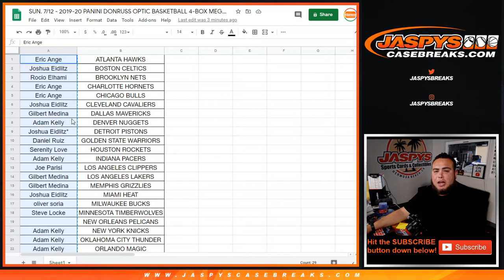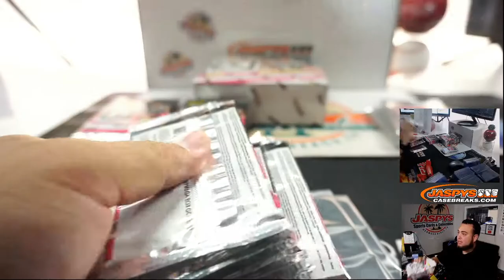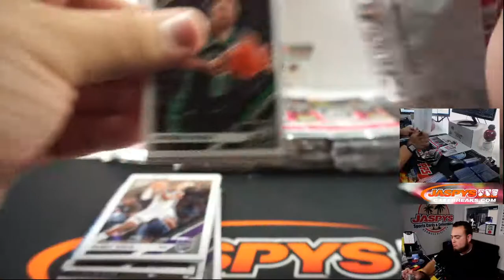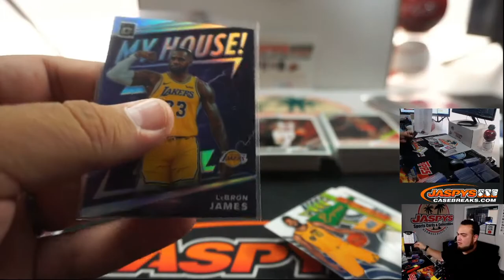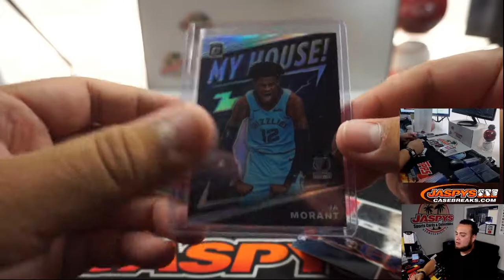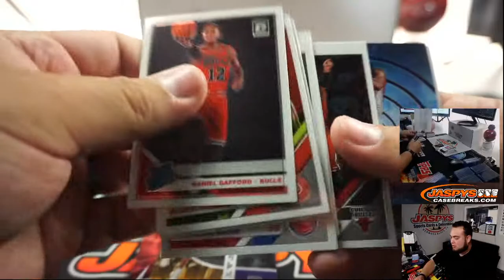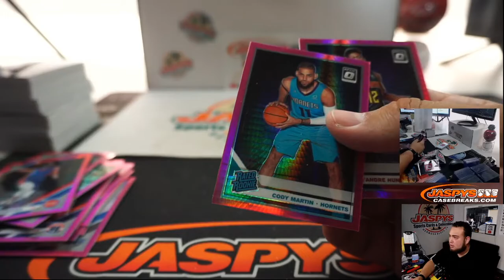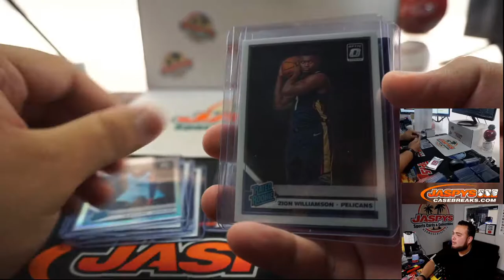SUN. 7/12 - 2019-20 PANINI DONRUSS OPTIC BASKETBALL 4-BOX MEGA BREAK #7 *PYT*